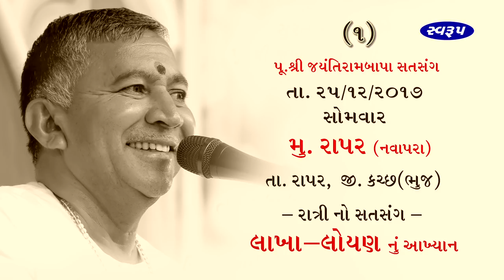25-12-17 (રાપર) કચ્છ - લાખા-લોયણ(1)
ક્ચ્છના સત્સંગ નો પહેલો  દિવસ (રાપર), રાત્રી નો સત્સંગ,
લાખા-લોયણ  નો પહેલો  ભાગ.
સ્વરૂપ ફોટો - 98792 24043